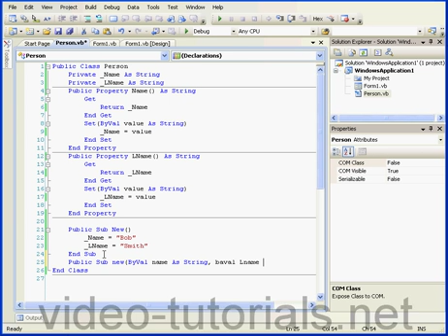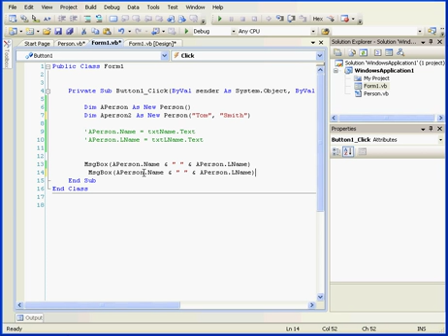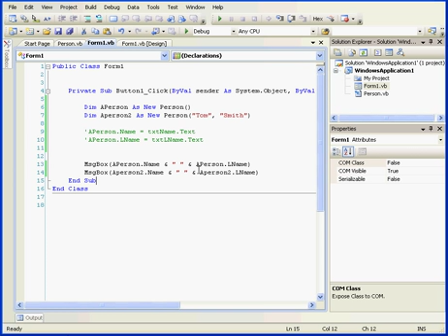Visual Basic tutorial 2008 Overloading